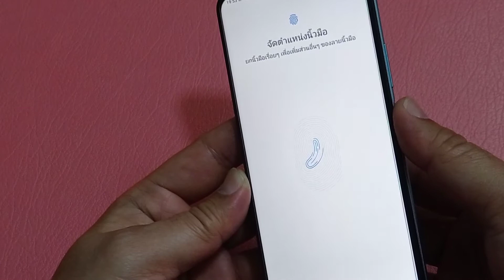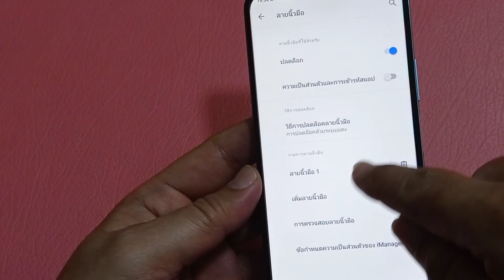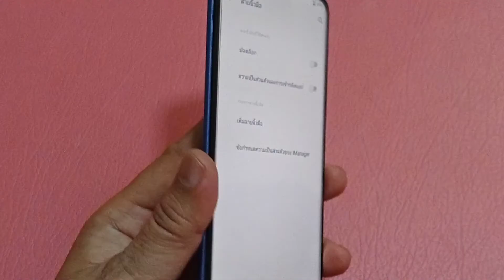การตั้งค่าปลด lock ด้วยลายนิ้วมือ vivo y31 แอนดรอย์ 11